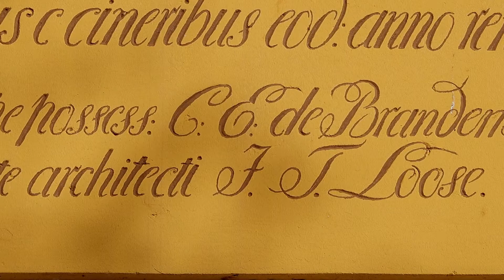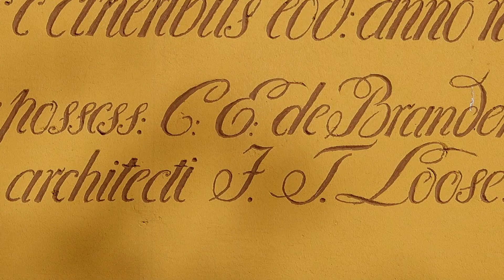Video-Trailer Lohse Film